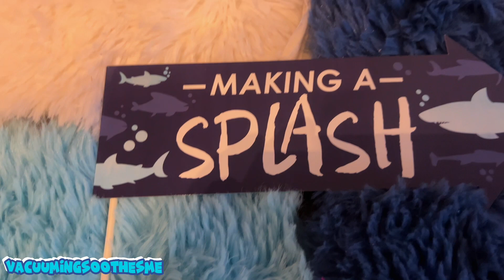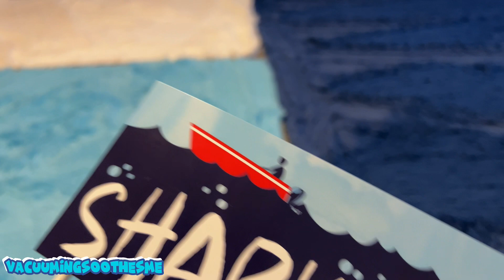💫 Vac Spirit Week: Day 1 💫 Shark 🦈 Day 💫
Day 1 of Vac Spirit Week is Shark Day. My creativity is a lil corny loool but I hope you enjoy the crunch!

Thank you for stopping by! To all my current subbies, I appreciate all the love and support you have shown me! 🥰

I want my channel to be a safe space and it is my goal to ease someone’s mind and better someone’s day with my content.

✨Current Mixes✨
OG Mix
Whole Lotta Mix
Purple Moon Mix
No Name Mix
Capricorn Mix
Natural Dirt Mix (building)
Gritty Gritty Bang Bang (building)
Color Bomb Mix (VA Inspo Mix)

✨ Current Vacuums✨
Red Bissell Cleanview Upright
Hart Pro Upright
Vacmaster Upright
Hoover Elite Swivel XL
Shark Navigator NV352
Shark Navigator NV150
Shark Navigator LA322
Blue Bissell Cleanview Upright
Bissell Powerforce Helix Turbo Pet Upright